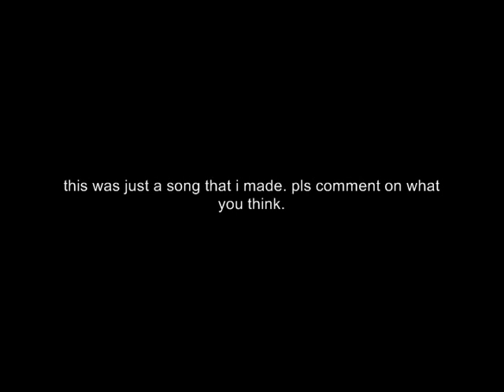piano beautiful song original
this is my first song that i have uploaded and its the audio because i dont have a good video camera to use so enjoy the song   rate and comment please
if you guys want to get prizes online signup to this
it doesnt ask for credit card or anything and it is 100% legit
please sign up i want some friends on that site